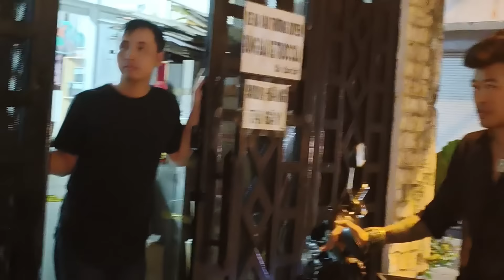Hồng Loan Cùng gia đình Anh em Trong tem đi ăn tối thật bất ngờ